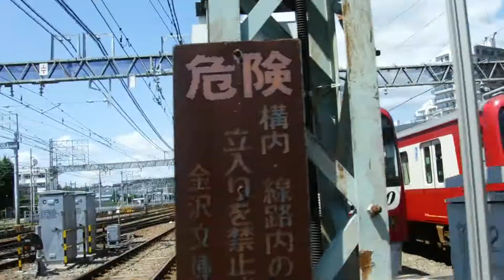都営浅草線41Tエアポート急行羽田空港行き5500形5515-8〜5518-1編成が警笛を鳴らしながら走行♪京急線99S特急新逗子行き1000形436〜433編成が金沢文庫検車区車止めから発車！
京急線金沢八景駅〜金沢文庫駅間の金沢文庫検車区の車止めから撮影。

京急線4両編成99S特急新逗子行き1000形433〜436編成

京急線8両編成11Dエアポート急行逗子・葉山行き1000形185〜192編成

京急線4両編成1000形809〜812編成 京急線6両編成普通品川行き1500形1585、1588編成

京急線8両編成17Dエアポート急行逗子・葉山行き1000形217〜224編成

京急線6両編成7D普通逗子・葉山行き1000形655〜660編成

京急線6両編成51普通品川行き1000形307〜312編成ステンレス車両

金沢八景駅〜金沢文庫駅間の金沢文庫第2踏切を走行中の、
京急線上り8両編成55SH快特青砥行き600形608-8〜608-1編成

京急線下り6両編成7Dエアポート急行逗子・葉山行き1500形1573、1576編成

横浜消防の消防車

都営浅草線上り8両編成41Tエアポート急行羽田空港行き5500形5518-8〜5518-1編成(警笛♪)

京急線下り4両編成25普通浦賀行き600形653-1〜653-4編成

京急線下り8両編成快特三崎口行き1000形113〜120編成ステンレス車両

京急線下り8両編成9Dエアポート急行逗子・葉山行き1000形153〜160編成ステンレス車両

京急線上り8(4+4)両編成5Dエアポート急行羽田空港行き1000形488〜485+476〜473編成ステンレス車両

京急線下り8両編成17A快特三崎口行き2100形17〜24編成けいきゅん

京急線上り8両編成快特高砂行き1000形016〜009編成けいきゅん

京急線下り6両編成11Dエアポート急行逗子・葉山行き1500形1593、1596編成

金沢文庫検車区に停車・走行中の、
京急線1500形1706両

京急線4両編成99S特急新逗子行き1000形436〜433編成

京急線6両編成普通浦賀行き1000形343〜348編成ステンレス車両

京急線6両編成51普通品川行き1000形312〜307編成ステンレス車両